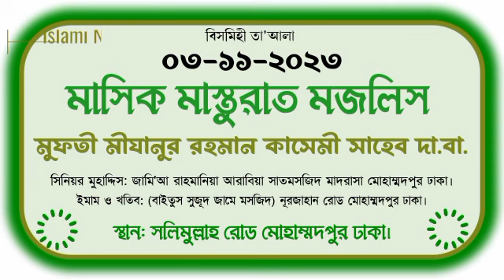মাসিক মাস্তুরাত মজলিস | মুফতী মীযানুর রহমান কাসেমী সাহেব দা.বা. 03-11-2023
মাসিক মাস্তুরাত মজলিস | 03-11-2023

বাংলাদেশের বিশিষ্ট ইসলামী চিন্তাবিদ, মুফাসসিরে কুরআন, শিক্ষাবিদ, লেখক ও গবেষক, বহু গ্রন্থ প্রনেতা

মুফতী মীযানুর রহমান কাসেমী সাহেব দামাত বারাকাতুহুম

সিনিয়র মুহাদ্দিস: জামি'আ রাহমানিয়া আরাবিয়া সাতমসজিদ মাদরাসা, মোহাম্মদপুর, ঢাকা।

ইমাম ও খতিব: (বাইতুস সুজূদ জামে মসজিদ) নূরজাহান রোড, মোহাম্মদপুর, ঢাকা।

সকল বয়ান ফেসবুকে আপলোড করা হয়👇👇
   / islaminitimala